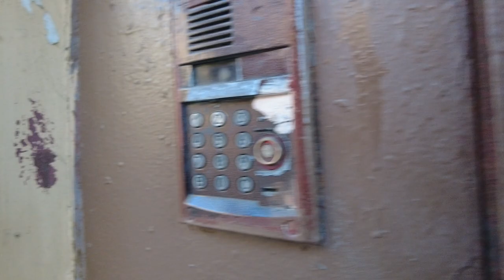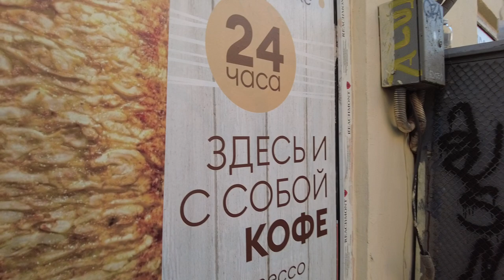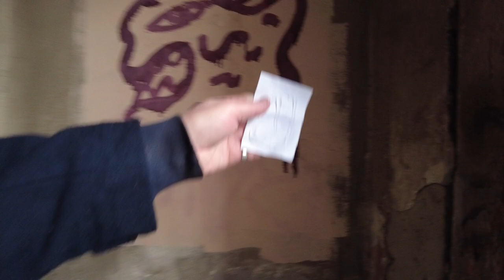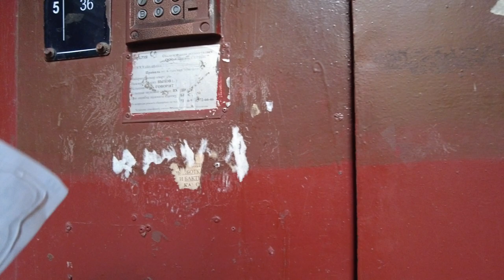St. Petersburg, Walk through the ancient courtyards Borovaya street / 8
Walking tour of the ancient courtyards in Saint-Petersburg, Russia.
The most unexpected miracles lurk in the secluded courtyards of Saint-Petersburg: mosaics made of pieces of colored glass, fairy-tale characters and ancient gods. We tell you where a fairy tale comes to life in the old courtyards of Saint-Petersburg and an indescribable atmosphere of magic reigns.